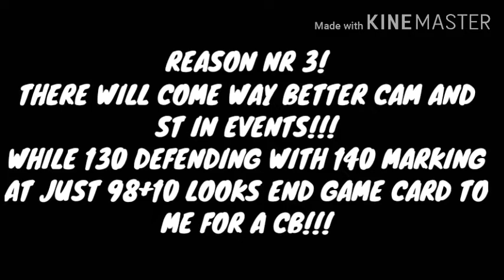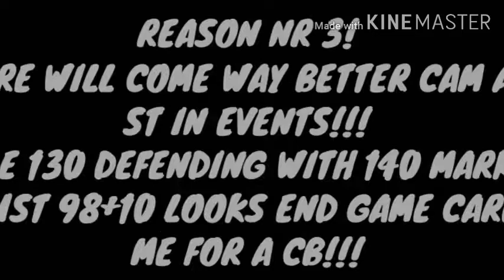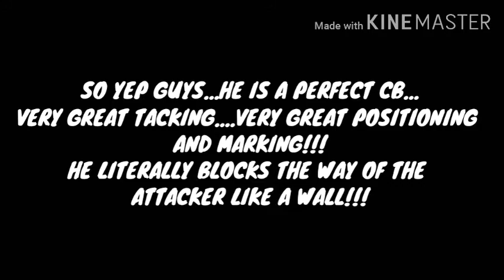Prime icon hierro review!!Best CB in the game?!?!?Why to choose hierro over kaka and owen explained!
Hello guys. my name is Keni. I am a fifa mobile player. I will try to help you to play the game and to make your team as better as possible.
I will post event guide videos.
market trick videos...how to make millions of coins...packopenings...team rating videos...and also a lot of player reviews...
I made this channel to help F2P players to get the best from this game...